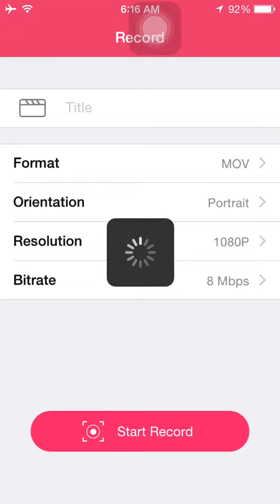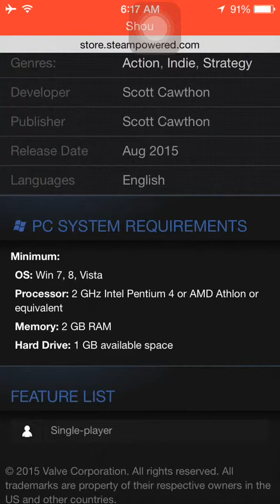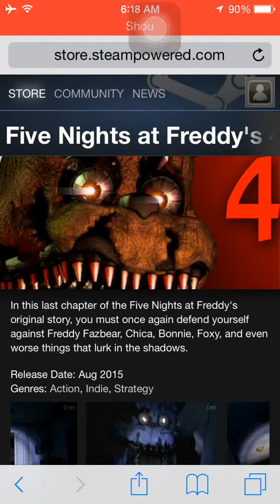FNAF 4 STEAM PAGE!!!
You brought the terror home...